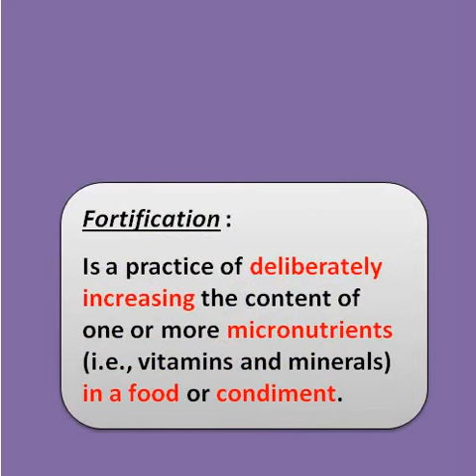Food Fortification UPSC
Food Fortification is a practice of deliberately increasing the content of one or more micronutrients (i.e., vitamins and minerals) in a food or condiment,so as to improve the nutritional quality of food and to provide public health benefit with minimal risk to health".

Union cabinet has approved distribution of Fortified Rice under government programmes.
The fortified rice kernels are blended with regular rice to produce fortified rice.
Various technologies are available to add micronutrients to regular rice, such as coating, dusting, and ‘extrusion’.
As per guidelines issued by the Ministry of Consumer Affairs, Food and Public Distribution:  the shape and size of the fortified rice kernel should “resemble the normal milled rice as closely as possible”. So, the length and breadth of the grain should be 5 mm and 2.2 mm respectively.
Storage : Fortified Rice should be consumed with in 45 days else the fortified factor may get lost.